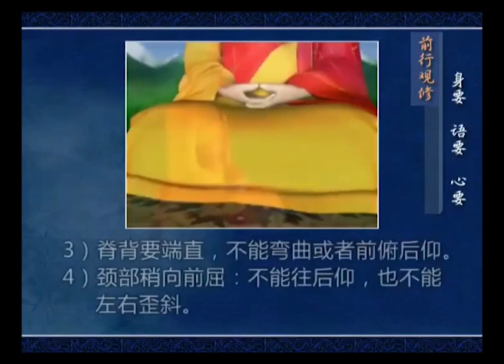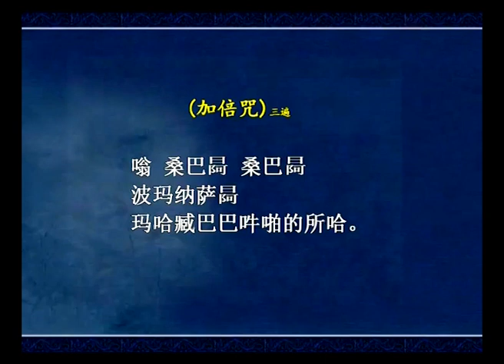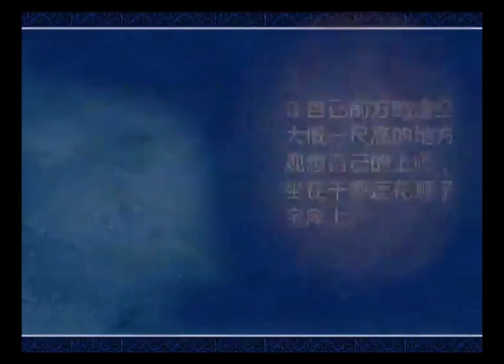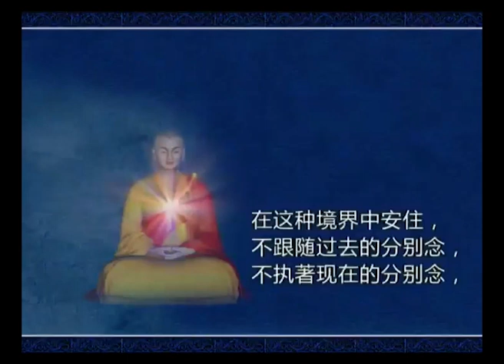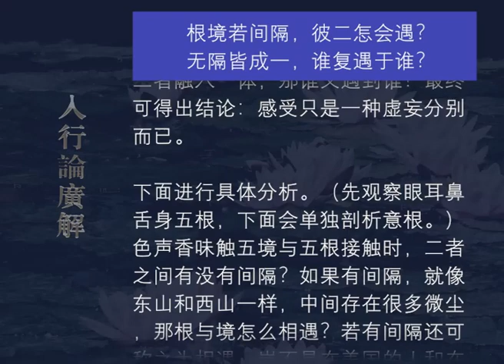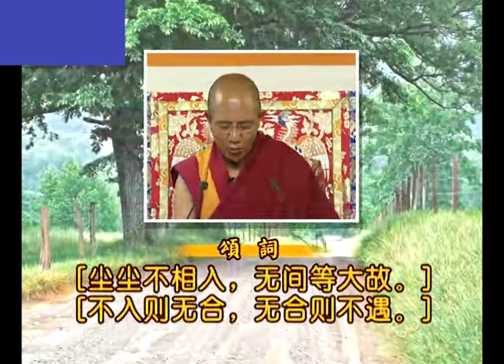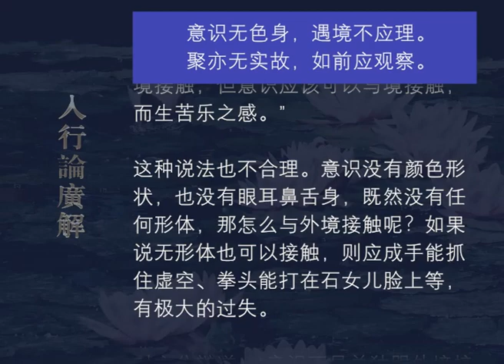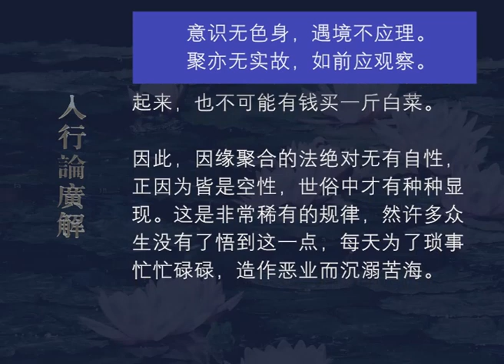入行论广解174 观修